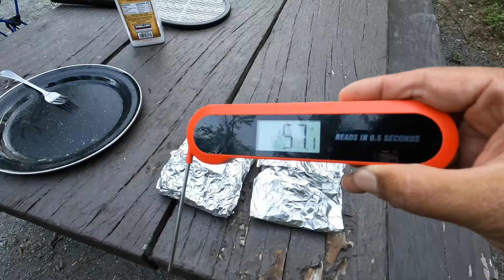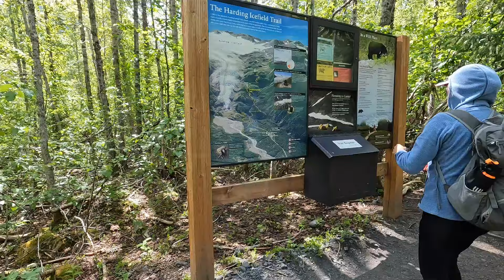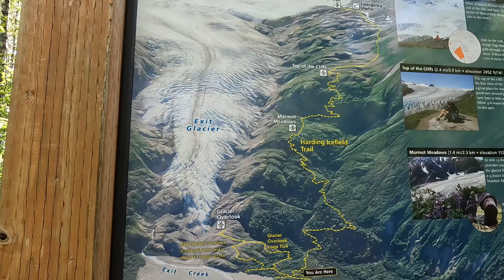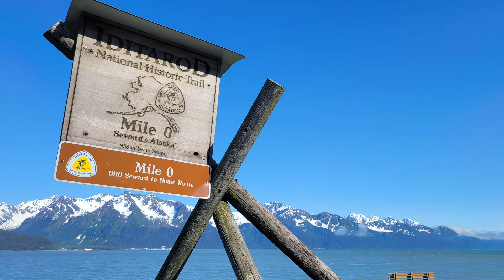Visiting Seward and Fishing For Red Salmon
We heard that the red salmon numbers were good in Seward so we headed that way to make our first attempt at salmon fishing.  Lucky for us we were reasonably successful and had plenty of time to explore the nearby areas as well.  Seward, much like Valdez, is surrounded by snow capped mountains and absolutely beautiful.  Lucky for us it had plenty of red salmon, or also called sockeye salmon!

Lists of most of my gear:

--Cameras:
Sony Alpha 7 IV Full-frame Camera
Sony FE 20mm F1.8 G Full-Frame

--Other Gear:
Sony Digital MI Shoe Shotgun Microphone
PGYTECH Quick Release Plate +Adapter

Image Editing Software:  PhotoDirector
 on Android